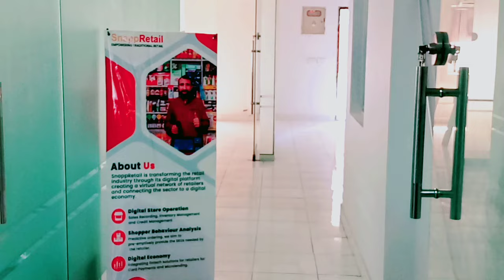10th Pass Freshers Jobs Karachi 2023 || Direct interviews 2023 || Salary 50,000 & Benefits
10th Pass Freshers Jobs Karachi 2023 || Direct interviews || Salary 50,000 & Benefits

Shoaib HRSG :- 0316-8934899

Follow On 🔥
My Facebook Link :-  👇🏻 Jobs in Pakistan

Follow On 🔥
My instagram Link :- 👇🏻 Jobs in Pakistan

Your Related Quaries Searching :-)
Snapp Retails Company Ke Job Hasil Karne Ka Tareqa
Test Interview Medical Promotions Food Company
Competition Food Company
English FMCG Company Jobs
Details Salary Benefits Foods Company
Job Working Department Apply Now
10th Pass Jobs Karachi Snapp Retail Company
 Worker Salary Benefits Snapp Retail Company
Department Grade Timing Multinational Snapp Retail Company
Working Department Snapp Retail Company
Snapp Retail Company Main Kia Kia Problems Hote Hain
Snapp Retail Company Ka Test OR Interview
10th Pass Job Freshers Snapp Retail Companyy Joining Date
Snapp Retail Company Ke Liye Apply Karne Ka Tareqa
Jobs In Snapp Retail Company Karachi 2023

Thank You So Much Guys Watch My Videos For Career Level, Future Bright :-)